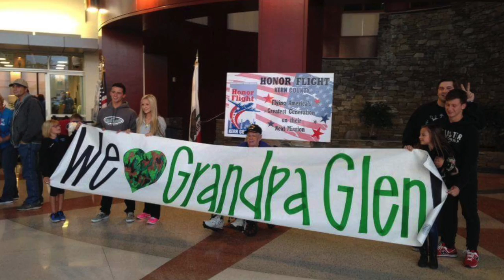Glen Jackson memorial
Grandpa Glen